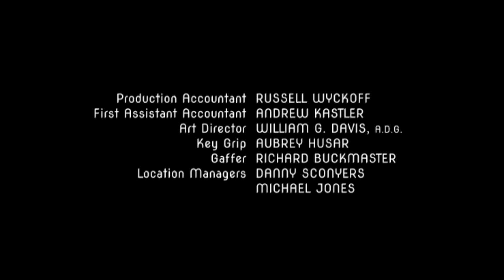Fortnite S08E04 - Baby Peely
Starring
CORY CRATER
BRI MASSE
KALEB "K" SHERRETZ
J.V. JOWETT
RYAN STEWART
ADAM ODEH
ABIGAIL TURNER
ARIEL HACK

PINAR TOPRAK

MARTEN MOSES and JON SUMNER

Co-Producers
SARAH RATH
CARL OGAWA

Producers
JENNIFER LENCE
ROBERTO AGUIRRE-SACASA
RYAN LINDENBERG
ALEXIS MARTIN WOODALL

Produced By/Unit Production Manager
TRISH STANARD

Consulting Producer
TOM ROOT

Supervising Producer
SAM SKLAVER

Co-Executive Producers
JENNIE SNYDER URMAN
MELISSA KELLNER BERMAN
APRIL BLAIR

Executive Producers
MELISSA CARTER
LESLIE MORGENSTEIN
SARAH SCHECHTER
GREG BERLANTI
TIM SWEENEY

Based on the Characters from "Fortnite" By
EPIC GAMES

Created By
TIM SWEENEY

Written By
MAYA HOUSTON

Directed By
HOLLY DALE